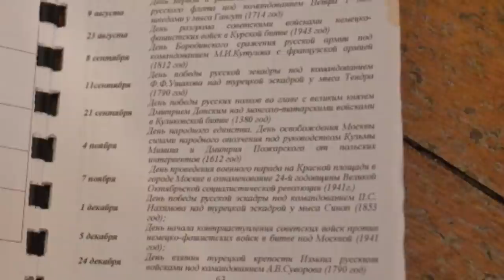Хочете розуміти узагальнений портрет пересічного російського загарбника?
Він здебільшого має лише шкільну освіту, ходить в одних портянках три місяці підряд, а обов’язковий елемент його «раціону харчування» – 1 літр водки.

Це не жарт і не перебільшення. Саме такі дані містяться в службових документах полонених російських загарбників, які є в розпорядженні СБУ.

У нашому відео дивіться про:

▪️ ведення офіцерами російської армії соціально-психологічного портрета особового складу

▪️ «раціону харчування» путінських вояк, де обов’язковий елемент – 1 літр горілки

▪️ проходження окупантами спеціального інструктажу про те, що антифриз – це отрута

▪️ перелік «днів воїнської слави», серед яких: крадені, безчесні, неіснуючі

А ми робимо усе можливе, щоб наш день перемоги над РФ настав якомога швидше!

Слава Україні!

Відео: СБУ